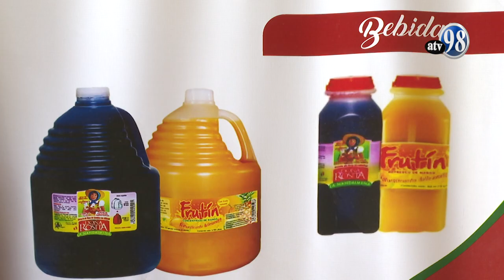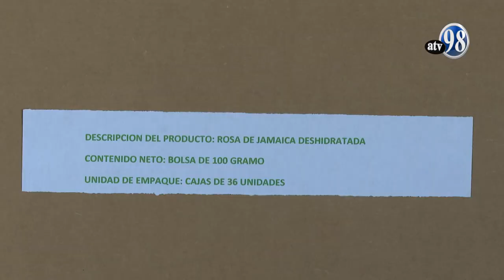Reportaje: Cooperativa de Viinos Hibiscus